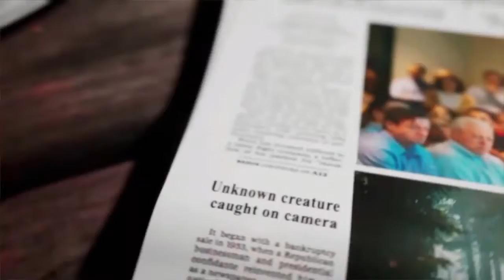We Are The Worst - Hunting BIGFOOT With The Crew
We aren't the best hunters but we're not the worst.